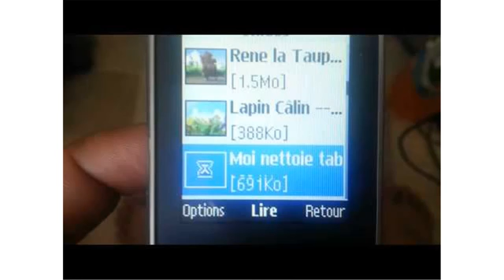samsung e2350b scheda tecnica76